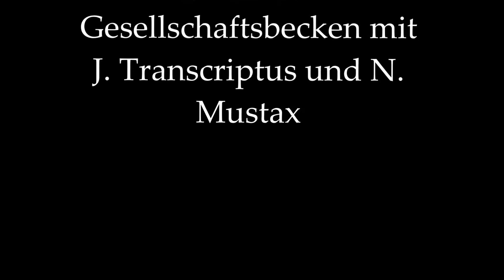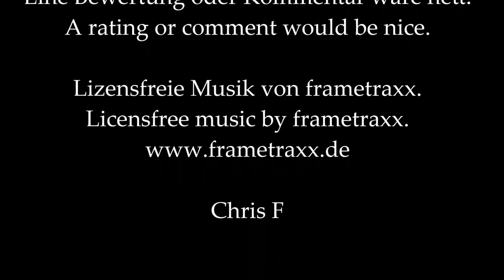Altolamprologus Compressiceps Kasanga Gold Head WFNZ im Gesellschaftsbecken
ca. 20 Jungtiere der letzten Brut haben sich gut etabliert

weitere Beckenbewohner:
1 Paar Julidochromis Transcriptus Bemba WF samt Jungtieren
1 Paar Altolamprologus Compressiceps Kasanga Gold Head WF (die Elterntiere)
1 Neolamprologus Mustax